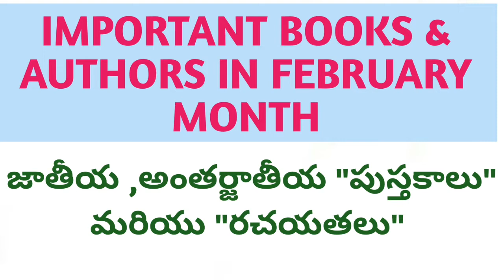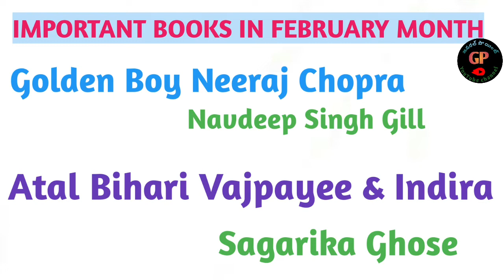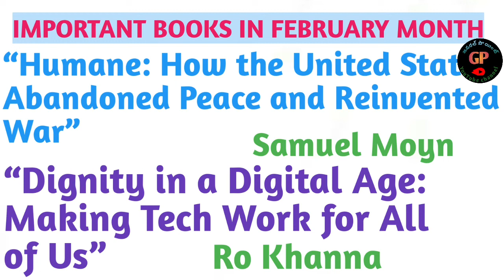IMPORTANT BOOKS AND AUTHORS జాతీయ అంతర్జాతీయ పుస్తకాలు మరియు రచయతలు|NTPC GROUP D APPSC TSPSC EXAMS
IMPORTANT BOOKS AND AUTHORS IN FEBRUARY MONTH
IMPORTANT BOOKS AND AUTHORS FOR COMPITATIVE EXAMS
# IMPORTANT BOOKS FOR GOVERNMENT JOBS
# CURRENT AFFAIRS FOR GOVERNMENT JOBS
# NATIONAL AND INTERNATIONAL BOOKS AND AUTHORS IN FEBRUARY FOR COMPITATIVE EXAMS
NATIONAL AND INTERNATIONAL BOOKS AND AUTHORS IN FEBRUARY CURRENT AFFAIRS FOR GOVERNMENT JOBS
# GOVERNMENT JOBS IMPORTANT CURRENT AFFAIRS
# 2022 IMPORTANT BOOKS AND AUTHORS
# LATEST BOOKS AND AUTHORS IN FEBRUARY CURRENT AFFAIRS
# LATEST BOOKS AND AUTHORS IN 2022 CURRENT AFFAIRS
జాతీయ అంతర్జాతీయ పుస్తకాలు మరియు రచయతలు
RRB NTPC ,GROUP D ,APPSC GROUP IV TSPSC ,DRDO FOR ALL COMPITATIVE EXAMS
IMPORTANT BOOKS AND AUTHORS IN TELUGU
జాతీయ అంతర్జాతీయ పుస్తకాలు మరియు రచయతలు పిబ్రవరీ లో తెలుగు లో
CURRENT AFFAIRS IN FEBRUARY MONTH
FAMOUSBOOKS AND AUTHORS IN FEBRUARY MONTH FOR COMPITATIVE EXAMS
FAMOUSBOOKS AND AUTHORS IN FEBRUARY MONTH FOR COMPITATIVE EXAMS IN TELUGU
IMPORTANT CURRENT AFFAIRS IN FEBRUARY MONTH IN TELUGU
NATIONALAND INTERNATIONAL BOOKS AND AUTHORS IN FEBRUARY MONTH
BOOKS AND AUTHORS IN FEBRUARY
# BOOKS AND AUTHORS
important books for compitative exams
general awareness
stock GK
#2022 important current affairs in telugu
# important current affairs vedios for all compitative exams